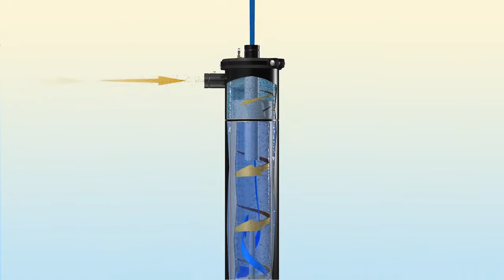HVAC Filtration - Removing Dirt and Sand From Cooling Towers, Heat Exchangers, and Chillers - LAKOS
The eHTX Separator is a high efficiency liquid-solid separator that provides the finest filtration using centrifugal action for cooling tower systems; resulting in reduction of maintenance and water consumption.

The eHTX Separator is the latest in technology from LAKOS, the leader in liquid-solid filtration for HVAC applications.